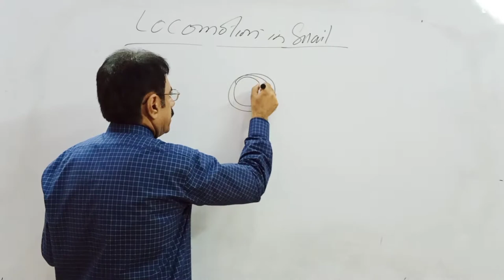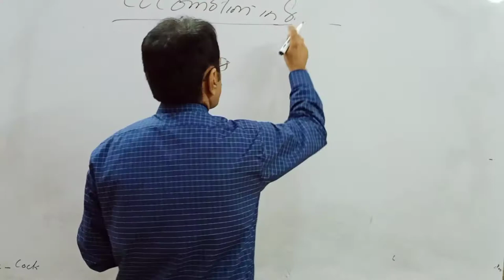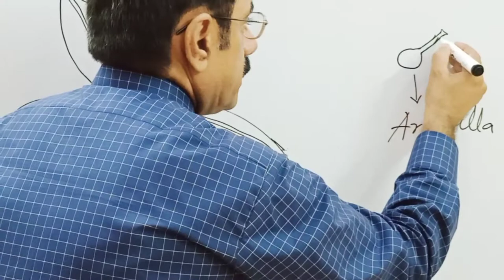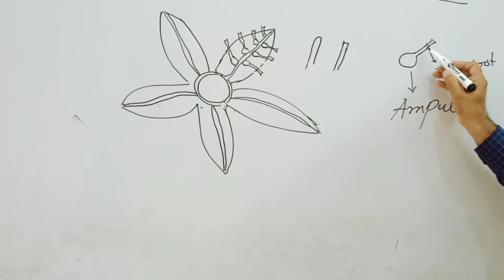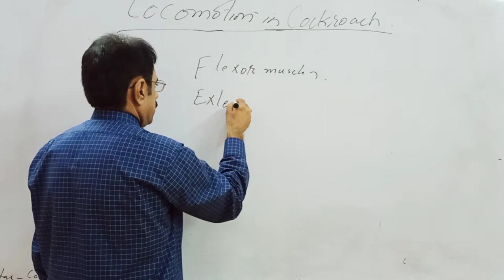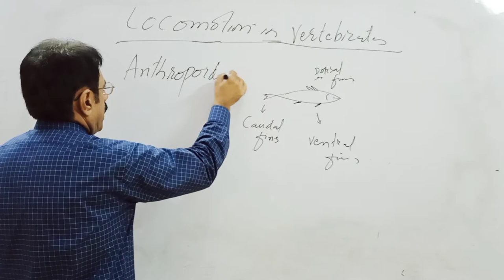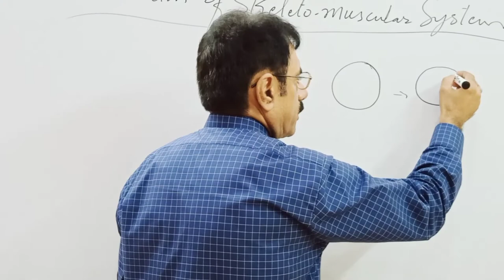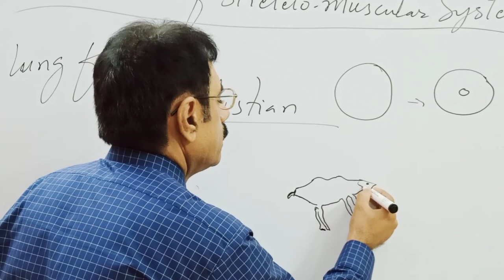Sub:XII Biology,Ch # 2, Topic : Locomotion in Snail, Lecture #18 By Prof Yamin Khan jamali